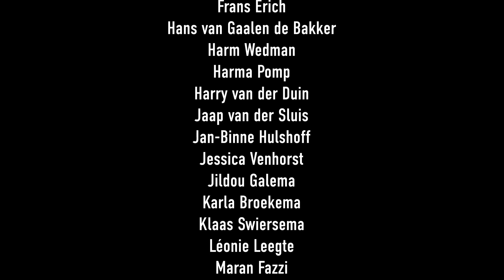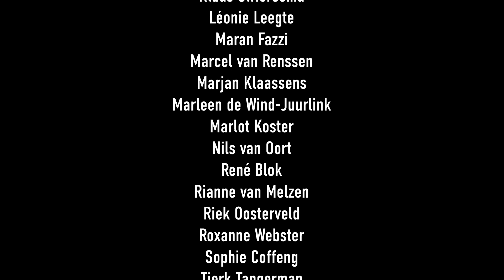UMCG Film Verpleegkundig Platform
Op het YouTube-kanaal van het UMCG laten we zien wat we doen, wat we maken en wat we interessant vinden. De video's dienen ter informatie, als voorlichting, promotie en profilering van het Universitair Medisch Centrum Groningen.